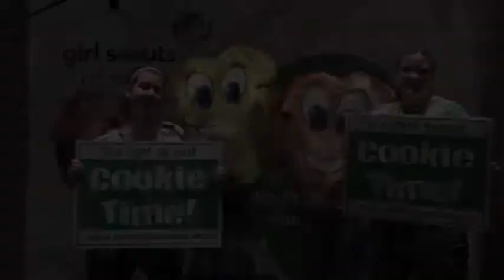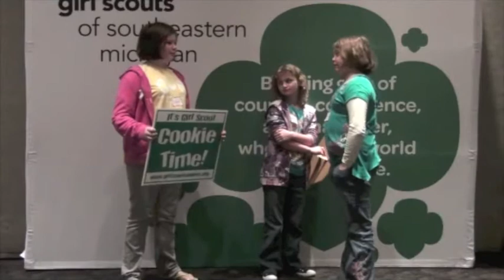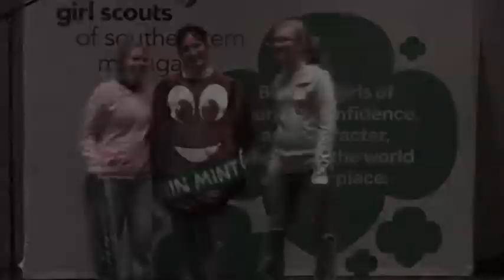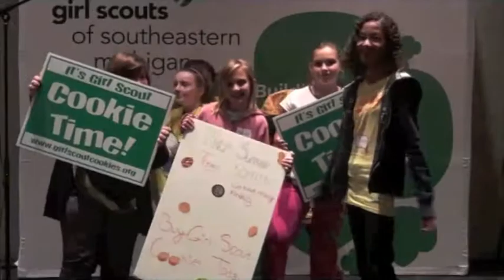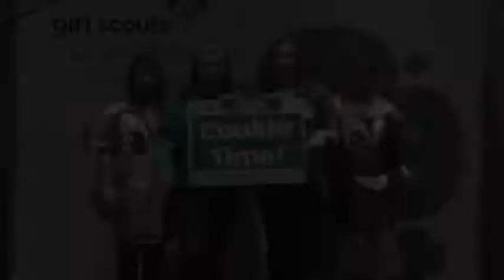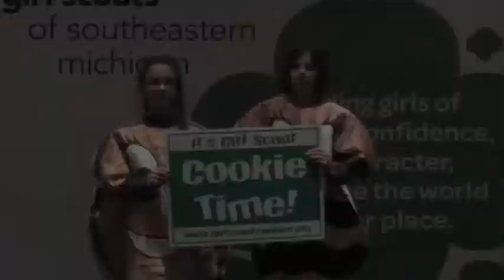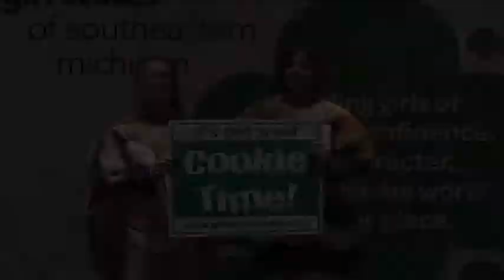Cookie College Commercials